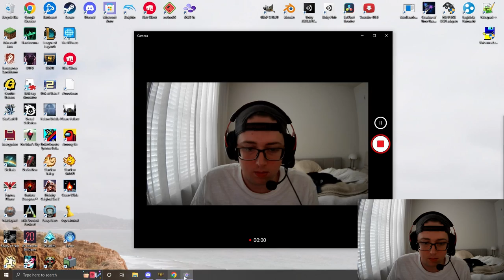spooky geb - Gold Ranked Smite Gameplay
on the road to platinum! a gold ranked geb smite win